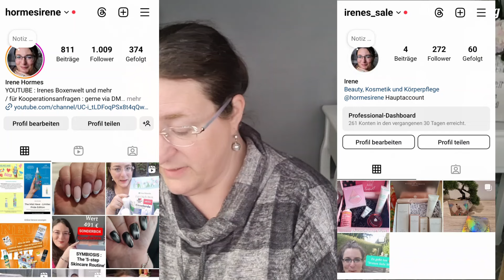GLOSSYBOX "time to shine" / Unboxing Juni 2024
5€ Ersparnis auf deine erste Box
und ich bekomme ebenfalls
5€ Guthaben Credits

In diesem Video zeige ich euch das Unboxing der Glossybox Juni 2024 mit dem Motto

Meine Accounts :

hormesirene

irenes_sale

Irene Hormes
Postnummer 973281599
Packstation 204
41334 Nettetal

Hermes :
Hermes Shop
Aral Tankstelle Waurich
An der Kleinbahn 5
41334 Nettetal

Bitte Sendungsnummer mitteilen damit ich weiß, dass etwas kommen soll.

🎀 Halara 🎀

20% sparen mit dem Code :
irene2024

5% auf Sale Artikel mit
uni5

🎀 Goodiebox 🎀  *

Du zahlst mit meinem Link 50% weniger auf deine erste Box.
Somit zahlst du 9,95 €
statt 19,95 €.
Die WELCOME  BOX wird deine erste Box.

Der Link variiert je nach Monat.
Deswegen steht der aktuell gültige in der jeweiligen Infobox im Goodiebox Video.

🎀 Glossybox 🎀 *

5€ Ersparnis auf deine erste Box
5€ Guthaben Credits

🎀 CharmyBox 🎀

IRENE10

Mit dem Code sparst du 10%

🎀 Yepoda 🎀 *

GLOW-IRENE

Mit dem Code sparst du 20%

GLOW-HB19

(* Affliate Link)

🎀 Brandnooz 🎀

IreneCLC

Mit diesem Code gibt es die 1. Classic Box für nur 10,99 € statt 15,99 €

🎀 DEGUSTA BOX 🎀

440RP

Damit sparst du 40% auf deine erste Box und zahlst für diese 9,99 € statt 15,99 €

Hierüber spart ihr auf eure erste Box 5€ und auch ich bekomme 5€ Guthaben.

Überbrückungsmusik :
Aus der Library
Keine Namensnennung erforderlich